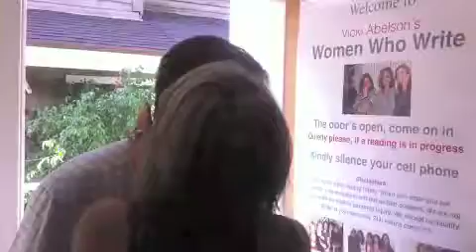Fred Willard at Vicki Abelson's Women Who Write 9/25/12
Fred Willard talks about his experience at Vicki Abelson's Women Who Write.
 9/25/12

Shot and edited by Angela Aguirre